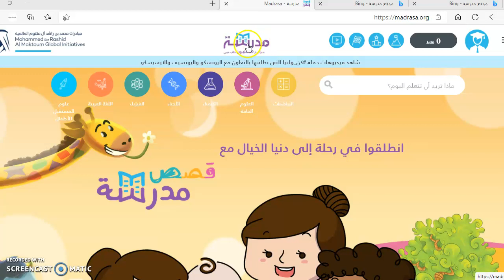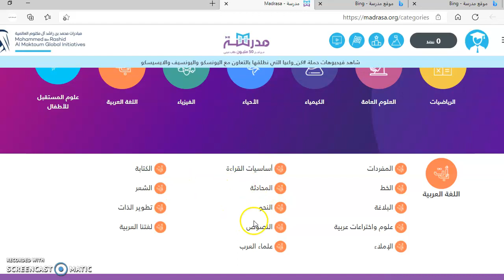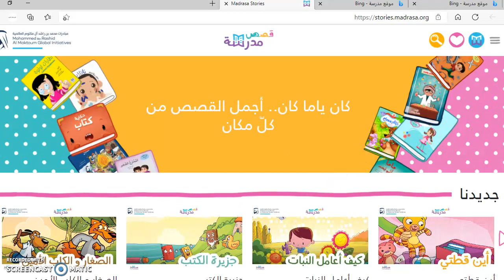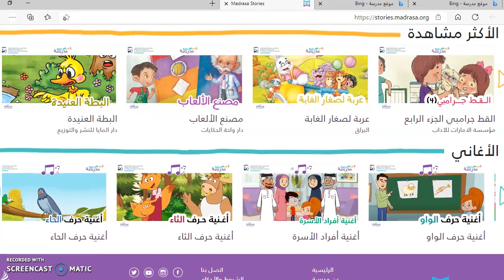موقع مدرسة - 23.02